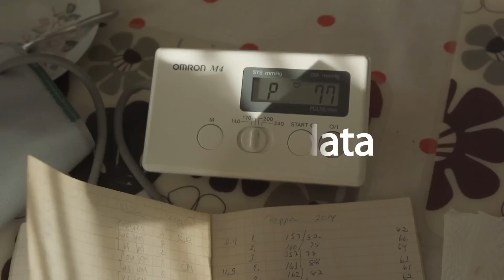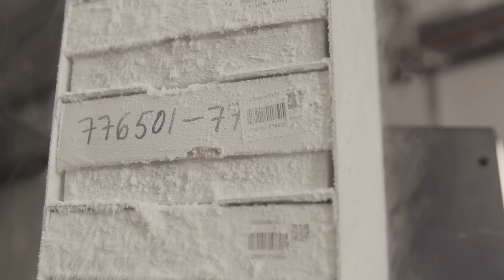The Future of Healthcare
What should healthcare look like in the future? This is our view.